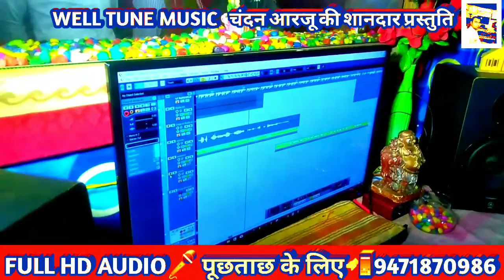live recording bhatijawa ke maushi jinda bad/ashish premi, roma raj, bikash kumar albela, biki, होली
‌Album:- भतीजा के मौसी जिंदाबाद होली सॉन्ग
‌Singer:-ashish premi+roma raj+bikash kr albela, biki
‌Writer:-ajad
‌labal:-welltunemusic MOTIHARI{BIHAR}
‌Well tune recording studio
‌MOTIHARI(BIHAR)
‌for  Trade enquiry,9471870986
‌                    Music
‌            Well tune music